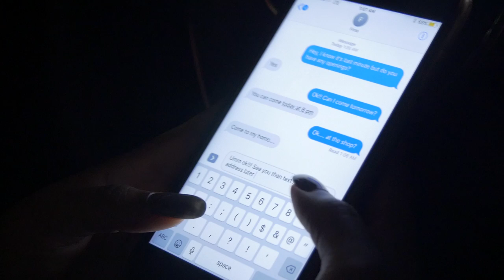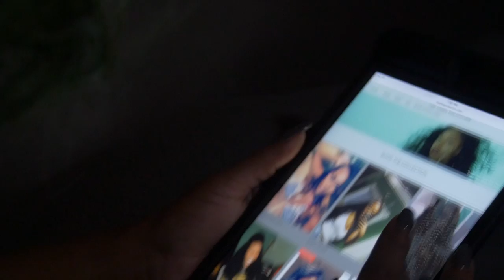Firas Fright Night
Cast: Sandia B., Asha C., Terez R., Brittany T.,  Tiara T. (Firas S.), & China W.

Directors: Lanthrow & Richard D.

Film Editors: Asha C. & Tiara T. (Firas S.)